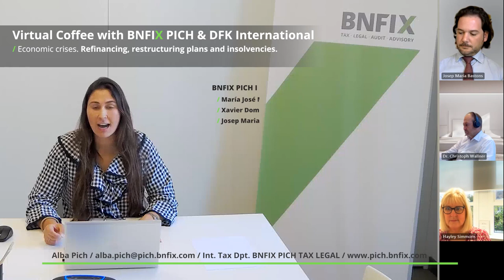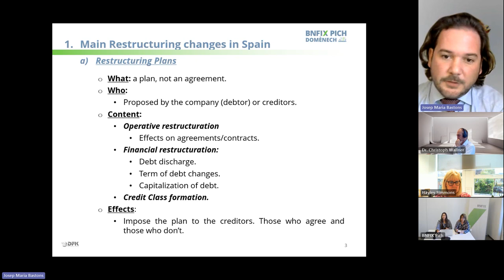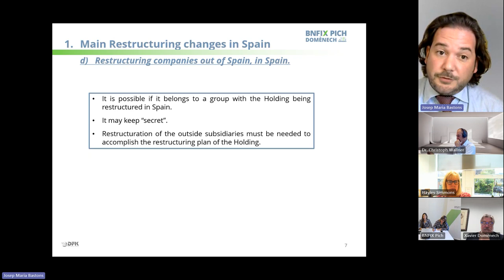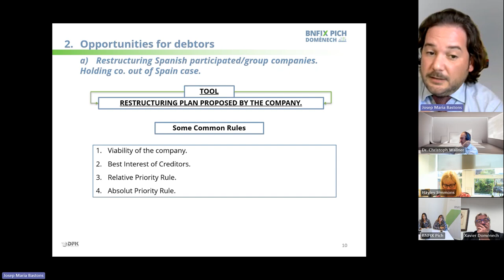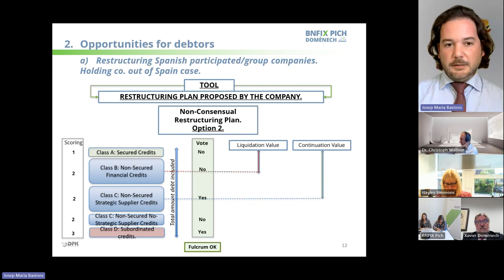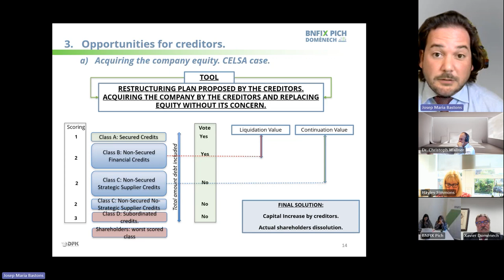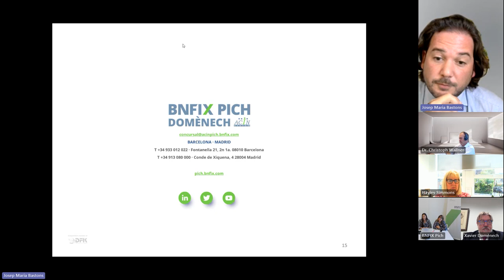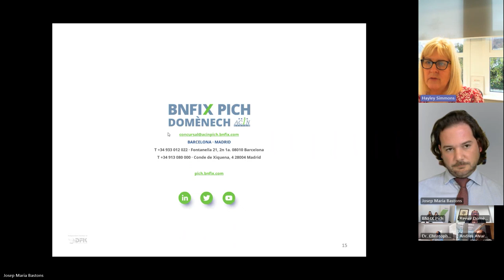Coffee with BNFIX PICH & DFK Int / Economic crises. Refinancing, restructuring plans & insolvencies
On Wednesday 22 November, we held a new COFEE with BNFIX PICH & DFK Int. on 'Economic crises. Refinancing, restructuring plans and insolvencies': legal developments, tools and opportunities.

The session, moderated by Alba Pich and María José Moragas Monteserín, counted with the intervention, firstly, of Josep Maria Bastons, who explained the main novelties of the Spanish regulations in this field, regulations that focus on the new opportunities that open up to debtors with a view to the continuity of the company.

He also explained the content of the restructuring plan and the specificities of the procedure for smaller companies, on which the EU is drawing its inspiration for the future European restructuring directive.

The case of the restructuring of companies that are part of holding companies located outside the country, the procedure in the event that there is, or is not, a plan agreed by the creditors, the classification of credits, the case of CELSA, possible deadlines, etc., were other points analysed. The meeting was also attended by Xavier Domènech, Hayley Simmons and Christoph Wallner.